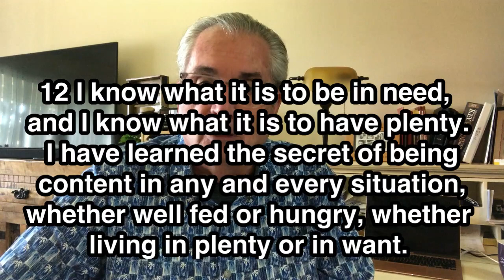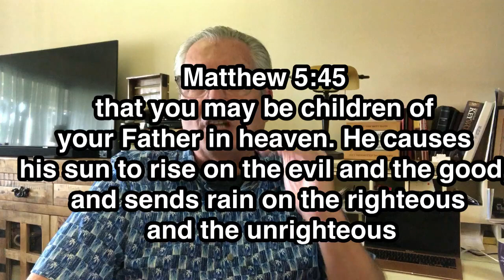God will get you through it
Whatever you're going through today, know this, God will get you through it!